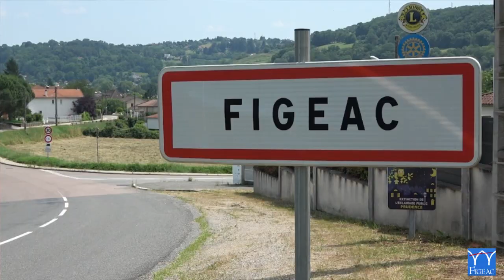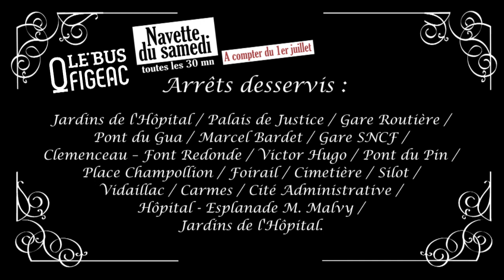NOUVEAU : Une navette spéciale et gratuite, chaque samedi de 8h à 19h, toutes les 30 minutes !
NOUVEAU : Une navette spéciale et gratuite, chaque samedi de 8h à19h, toutes les 30 minutes, à partir du 1er juillet !